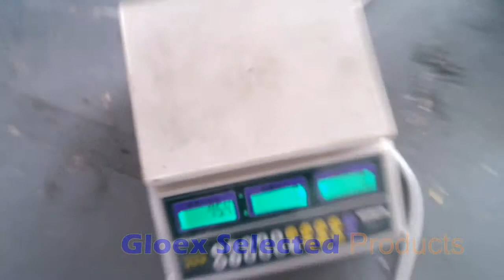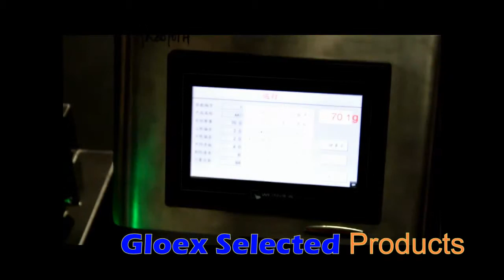Belt Combination Weigher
Queena Wang
VD145A Belt Combination Weighing Scale